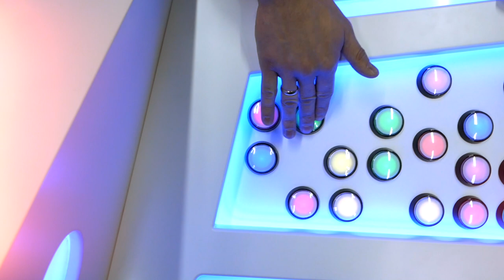Colored memory game for a team.